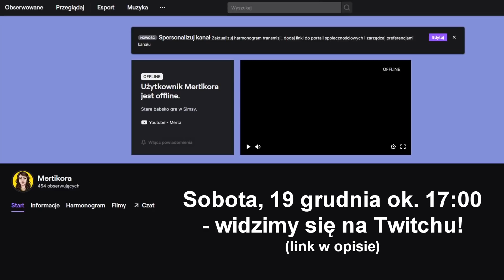Merta vs Twitch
Jutro (w sobotę) ok. 17.00 robimy pierwszego streama na Twitchu. Zobaczymy, jak to będzie działać :D

! Jeśli masz jakiekolwiek pytania, to zapraszam:
↓Posiadane rozszerzenia do Simsów↓
TS1: wszystko
TS2: Pełna Kolekcja na Origin
TS4: aktualnie wszystko oprócz Wampirów, StrangerVille, Star Wars i Włóczkowych historii.

Origin: Marticore